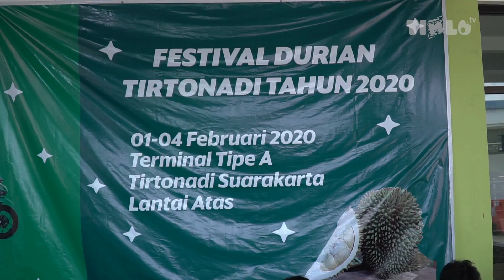Warga Berebut Ratusan Durian di Terminal Tirtonadi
Puluhan warga berebut gunungan buah durian di latai atas Terminal Tipe A Tirtonadi, Gilingan, Banjarsari, Solo, Selasa (4/2). Banyaknya warga yang berebut durian membuat gunungan durian ludes dalam waktu sekitar lima menit.

“Selama empat hari kami menggelar Festival Durian Tirtonadi Season 2 pada tanggal 1-4 Februari,” ujar Koordinator Terminal Tipe A Tirtonadi Joko Sutriyanto kepada Timlo.net.

Festival Durian, kata dia, ini sebagai upaya memperkenalkan fasilitas dan keberadaan Terminal Tirtonadi kepada masyarakat luas. Antusias warga ternyata sangat tinggi.

“Ada warga dari Karanganyar dan Sragen datang jauh-jauh ke sini (Terminal Tirtondi) hanya untuk mengikuti Festival Durian,” kata dia

Ia mengatakan fasilitas Terminal Tirtonadi saangat bagus untuk ukuran terminal di Jateng. Melalui terminal ini diharapkan bisa menjadi objek alternatif wisata baru di Solo melalui Festival Durian.

“Kami ingin Terminal Tirtonadi bisa kembali berjaya lagi seperti pada tahun 1990. Melalui even ini bisa mempromosikan terminal,” kata dia.

Joko menambahkan acara serupa akan diadakan tahun depan dengan konsep yang berbeda. Ia berharap jumlah peserta festival durian bertambah banyak.